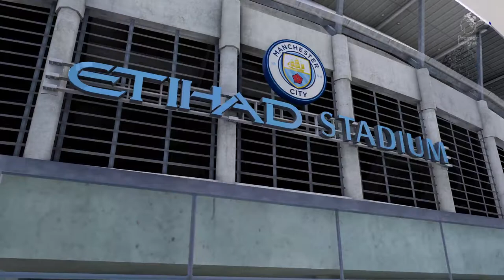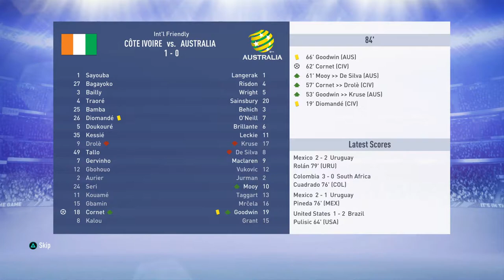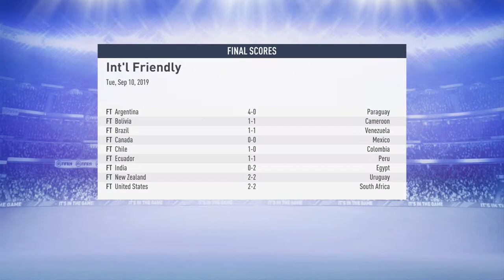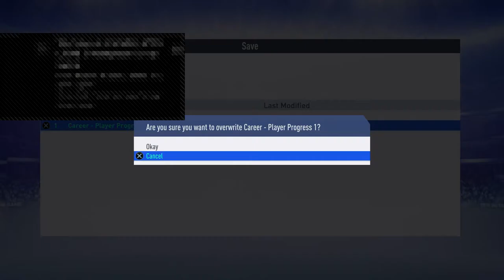Fifa 19 - Career 2nd Season - Manchester City - Daniel Arzani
Broadcasting video game sports is my hobby.
If you love Sports and are a big fan of all Sports this is the channel to watch.
NBA2k19, FIFA19, MLB the SHOW18, MADDEN19, Ashes Cricket, and more...
Please leave a comment while i'm live on air.